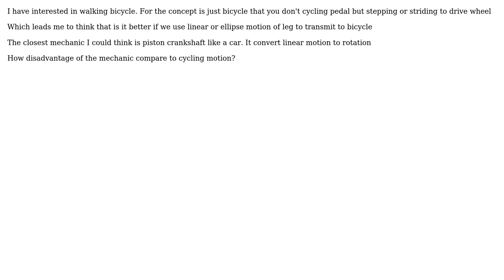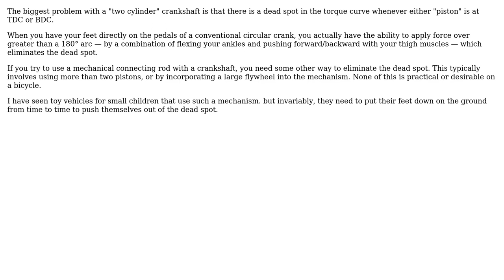Engineering: Why there is no piston style pedal bicycle?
With thanks & praise to God, and with thanks to the many people who have made this project possible! | Content (except music & images) licensed under CC BY-SA | Music | Images & others | With thanks to user Thaina user Dave Tweed and the Stack Exchange Network Trademarks are property of their respective owners. You are responsible for your own actions.